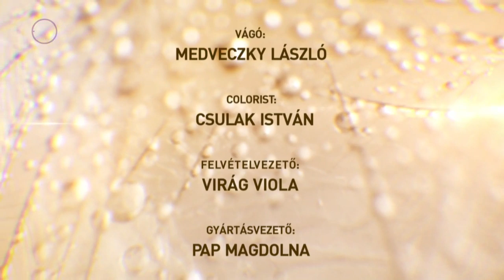Művész-házasság – A házasság művészete: Kádár Orsolya és Pálfalvi Tamás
Kádár Orsolya csellóművész – Pálfalvi Tamás trombitaművész

Ez a kisfilm a házasságról, a hivatásról, a kettő egyeztetéséről, a különböző vagy azonos művészeti ágak családon belüli találkozásáról szól. Mennyire válik külön a munka és az otthon, a civil élet? Mit jelent a házasság számukra? Mit tanultak egymástól? Hogyan inspirálják egymást? Előny vagy hátrány, hogyha ugyanaz a hivatásuk?

Főbb műsoraink: M5 Híradó, Kult’30 - Az értékes félóra, Ez itt a kérdés, Multiverzum, Vers mindenkinek, Mesterember